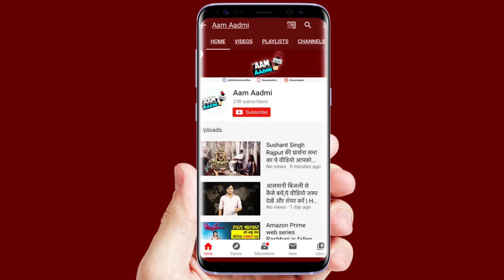बाप करता है मजदूरी और बेटी के अकाउंट में मिले 10 करोड़ | 10 crore found in a worker's account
बलिया जिले के बांसडीह क्षेत्र के रूकूनपुरा गांव की रहने वाली एक किशोरी के bank khate me 10 crore ruppe ki dhan rashi Milne pe maccha hadkamp. Kishoori apni ma ke sath apne khate ki janch krne jb bank pauchi to bank karamchariyon ne unhe btayaa ki unke bank account me bhot samay se paiso ka Len den chal raha hai. Bank ne khate se Len den par rok laga di hai.

Kishoori is mamle ko leke kotavlee m gayi.

रूकूनपुरा गांव की सूबेदार साहनी की पुत्री सरोज का इलाहाबाद बैंक की बांसडीह शाखा में खाता है|